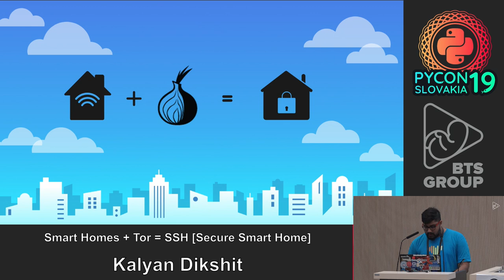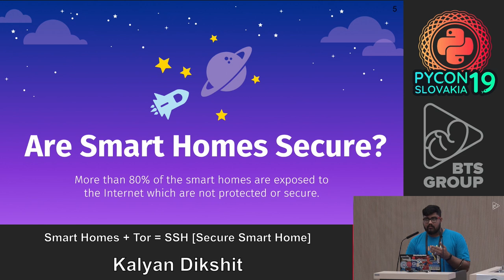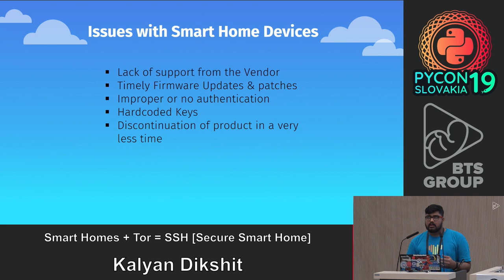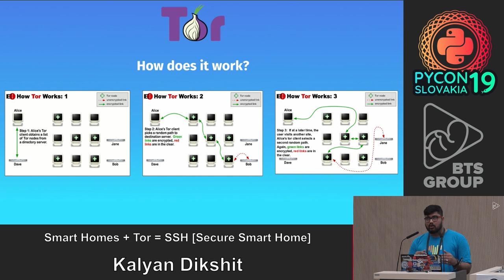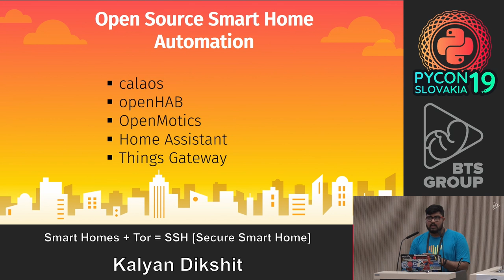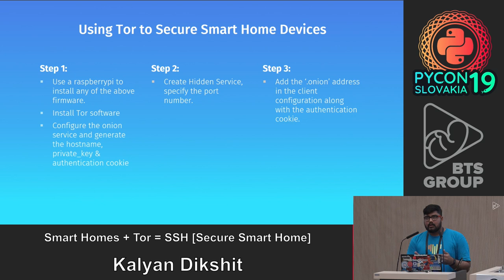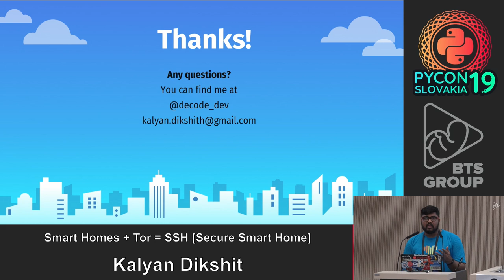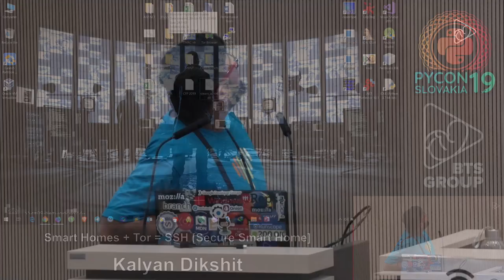Kalyan Dikshit - Smart Homes + Tor = SSH [Secure Smart Home]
“Internet of Things,” “Smart Devices,” “Smart Homes.” people are fascinated with them and their usage. But the most important things they tend to forget are “Security & Privacy”. Using Tor to divert prying eyes away from our connected homes.